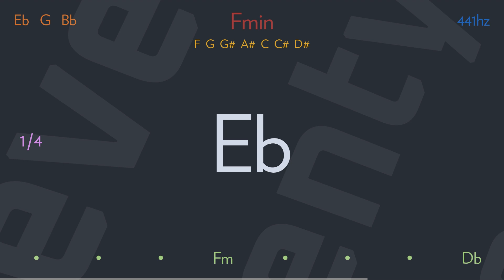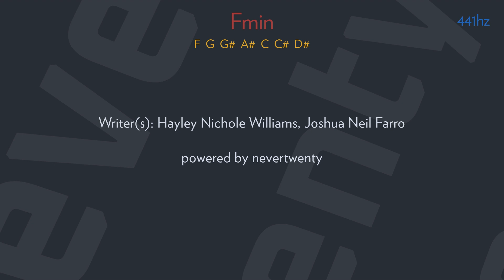misery business by PARAMORE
I'm in the business of misery
Let's take it from the top
She's got a body like an hourglass, it's ticking like a clock
It's a matter of time before we all run out
When I thought he was mine, she caught him by the mouth

I waited eight long months, she finally set him free
I told him I couldn't lie, he was the only one for me
Two weeks and we had caught on fire
She's got it out for me, but I wear the biggest smile

Whoa, I never meant to brag
But I got him where I want him now
Whoa, it was never my intention to brag
To steal it all away from you now

But God, does it feel so good
'Cause I got him where I want him now
And if you could, then you know you would
'Cause God it just feels so
It just feels so good

Second chances they don't ever matter, people never change
Once a whore, you're nothing more
I'm sorry, that'll never change
And about forgiveness, we're both supposed to have exchanged
I'm sorry, honey, but I passed it up, now look this way

Well, there's a million other girls who do it just like you
Looking as innocent as possible to get to who
They want and what they want, it's easy if you do it right
Well I refuse, I refuse, I refuse

'Cause I got him where I want him right now

I watched his wildest dreams come true
Not one of them involving you
Just watch my wildest dreams come true
Not one of them involving

Writer(s): Hayley Nichole Williams, Joshua Neil Farro